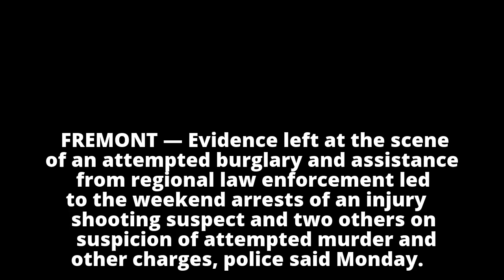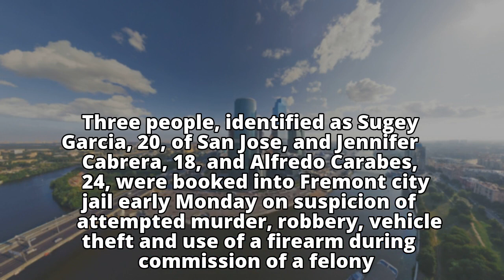Police arrest three, seek fourth suspect in Fremont injury shooting